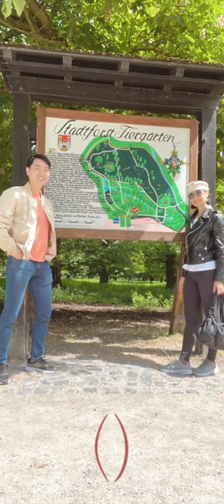The Tiergarten Hannover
The Tiergarten Hannover is a 112ha big park with forest area - ***the deer park of Hannover*** - one of its most popular attractions.

In the fenced-in area - the zoo is home to fallow deer, red deer, mouflon, wild boar.  In addition, smaller mammals likes foxes, badger, stone marten, squirrel and rabbits, bat, birds.

Since clearing is largely avoided, many trees are several hundred years old.